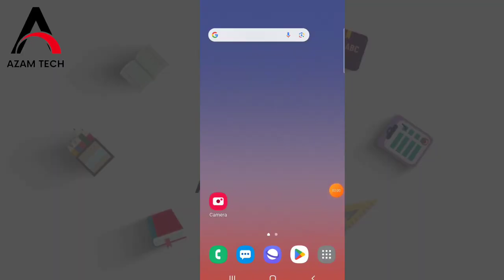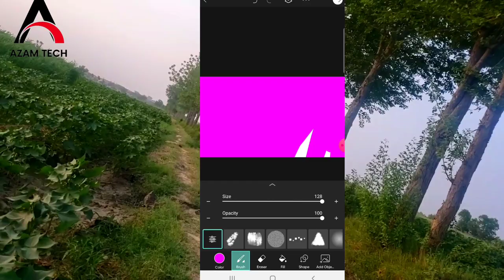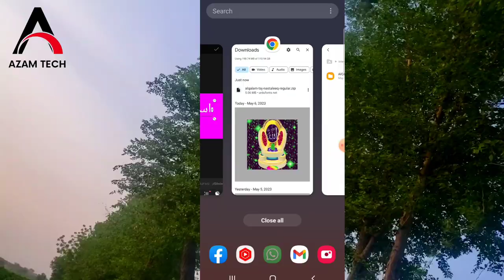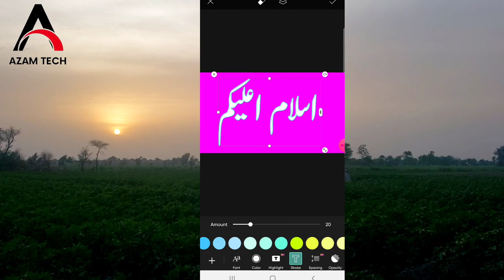How to Add Jameel nori fount in PicsArt 2023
How to Add Jameel nori fount in PicsArt 2023 jameel noori nastaleeq urdu font jameel noori nastaleeq fonts for mobile Jameel noori nastaleeq font android Picsart me Jameel nori founts Kese add Karen  how to install jameel noori nastaleeq fonts in PicsArt
jameel noori nastaleeq fonts in android